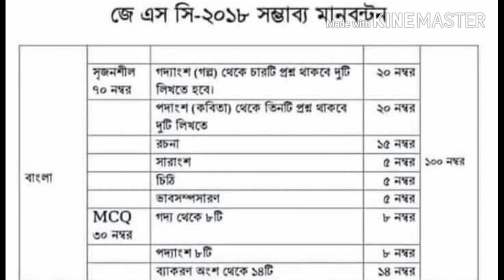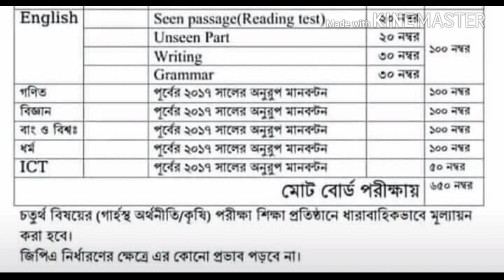JSC Exam mark distribution 2018// ২০১৮ সালের জে এস সি পরীক্ষার মার্কবন্টন পরিবর্তন।